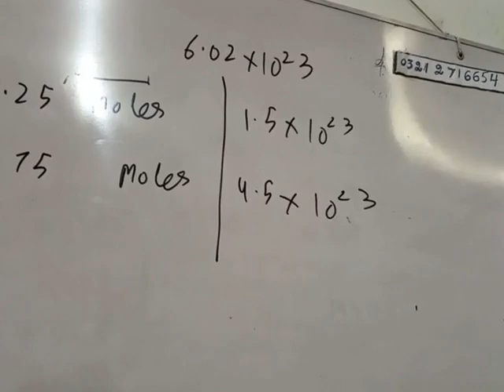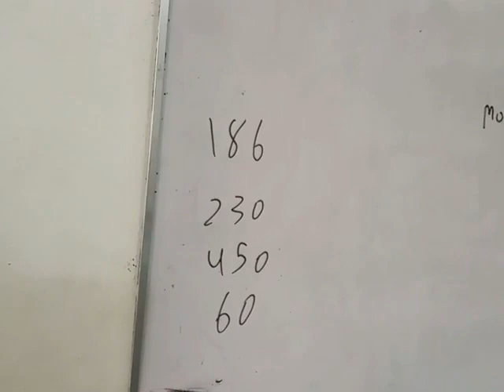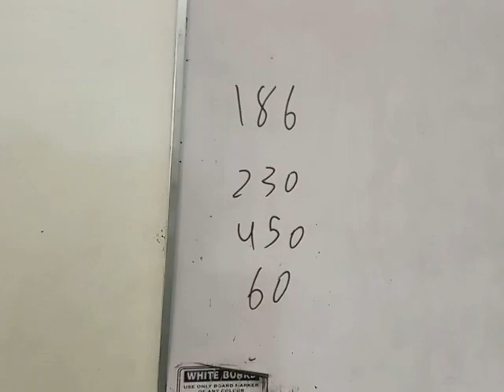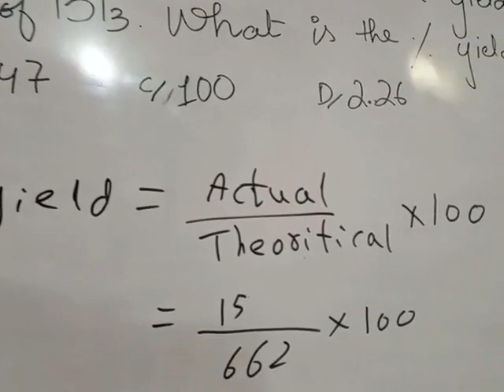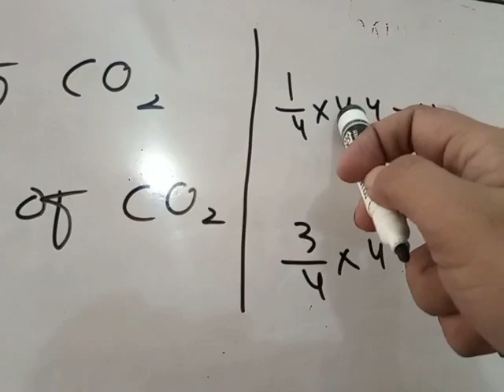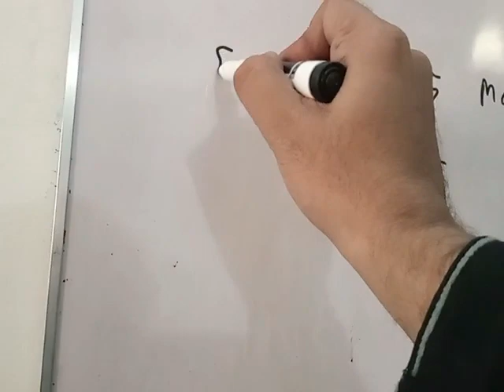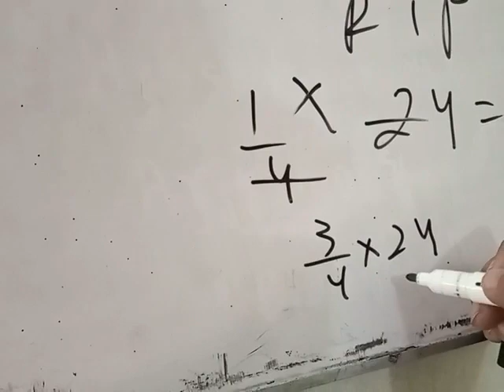Class 11 sindh board chemistry New book chapter 1 for mdcat ecat complete tricks